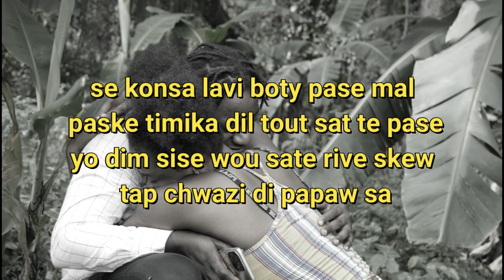Pati 5 yon pitit koupe manmanl nan kafè reyalite lavi nan sendomeng final